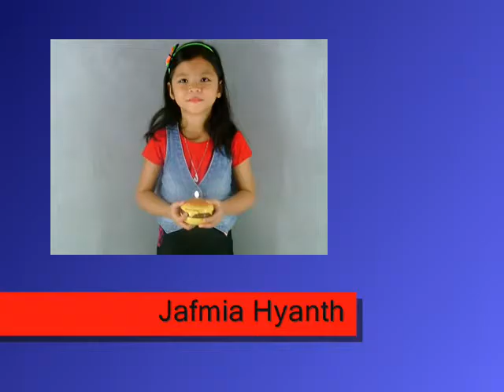TRIMED ADVERTISING - Jafmia Hyanth Dizon Profile VTR